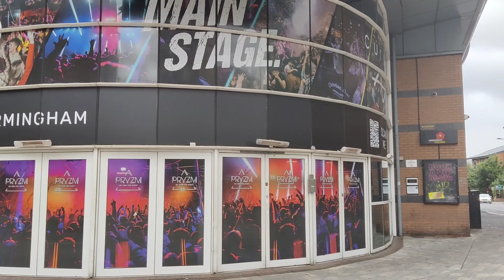UK wala sasta bbq😂🤣tredingvideo trendingstatus couplegoals indianfood 🔥🔥🔥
Barish me bbq ka Maza. ☔🌧️🥂🌈❤️❤️😍